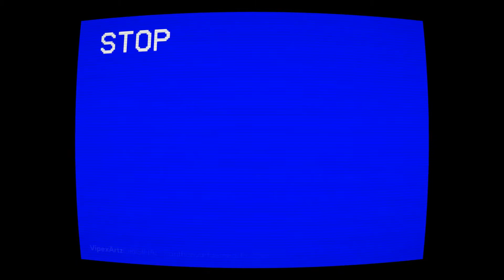Beat Saber: Learning The Alphabet With loltyler1 (Headphone Warning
Loud. The only way I can explain the DUMBNESS in this video.
(This was not a legit run as I used the Trick Saber mod to beat it.)
I just gotta say. I apologize, for this video.

(not really)